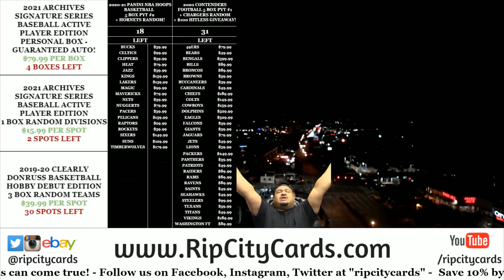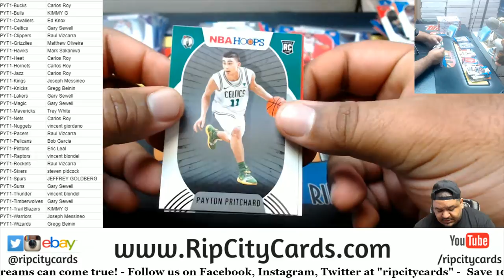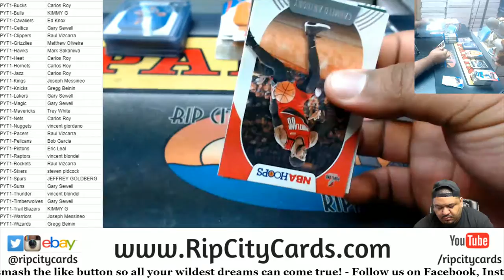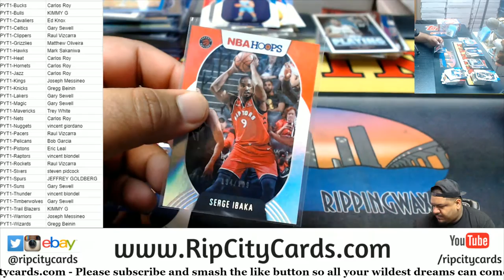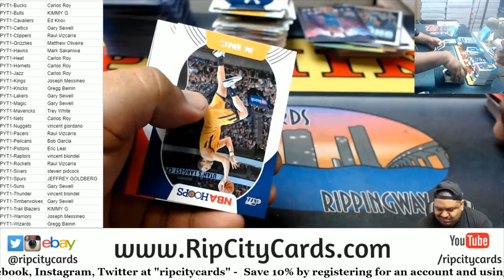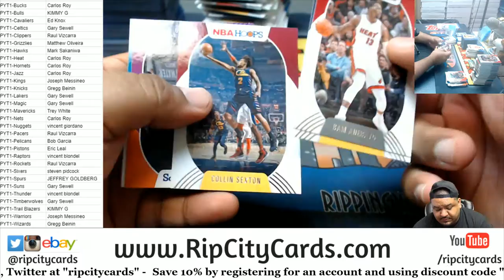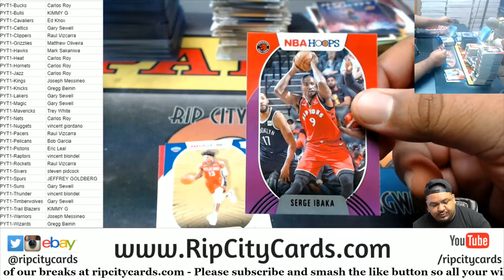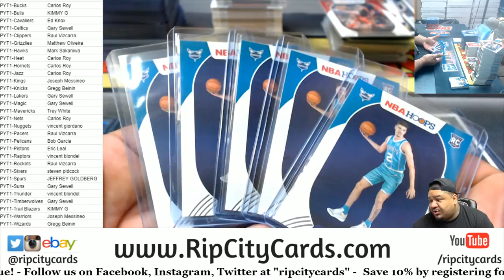2020-21 Panini NBA Hoops Basketball 5 Box PYT #1